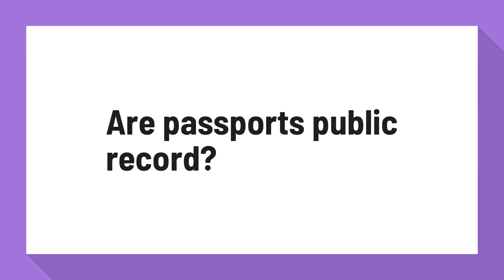Are passports public record?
Is passport information public records - U.S. Passport Service Guide

Answer: Passport Services maintains United States passport records for passports issued from 1925 to the present. ... Court order signed by a judge of competent jurisdiction requesting the Department of State to release passport records.